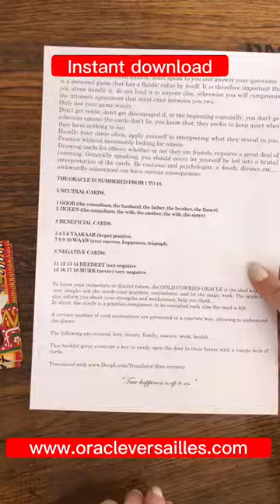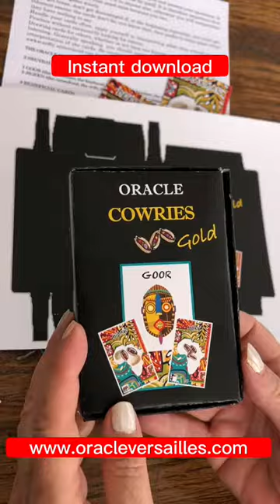Oracle Cowries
Set of Printable Oracle Cowries Afric cards, Yes or No. Instant Download (high resolution)